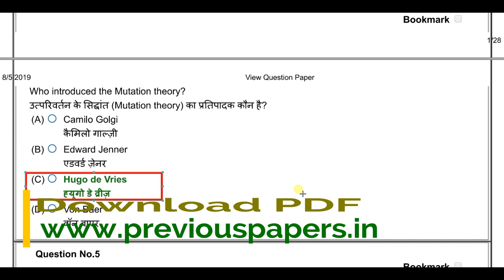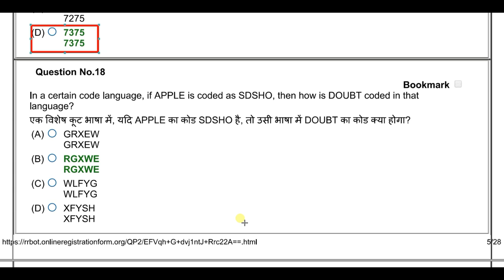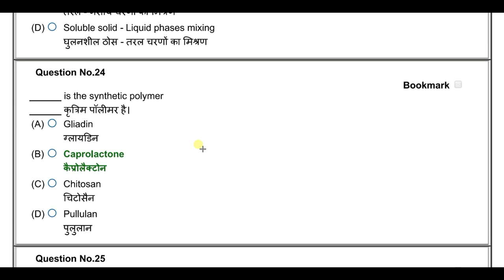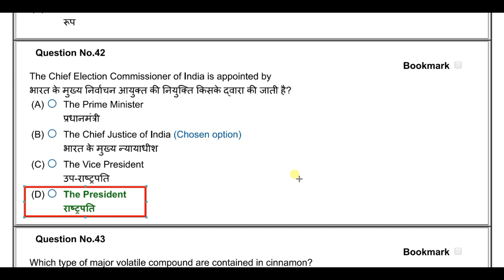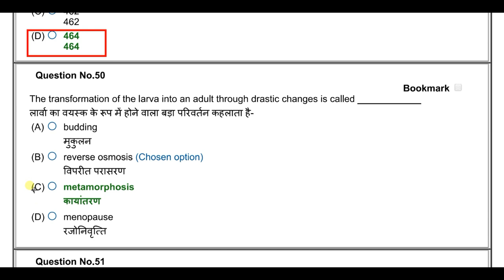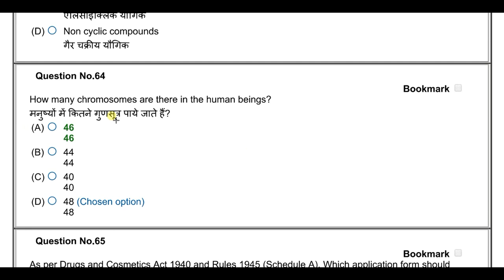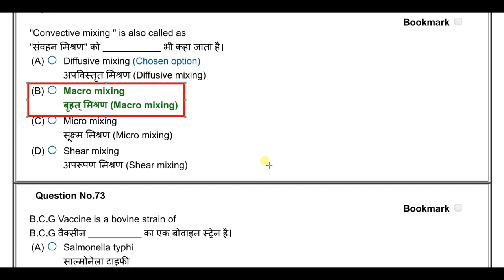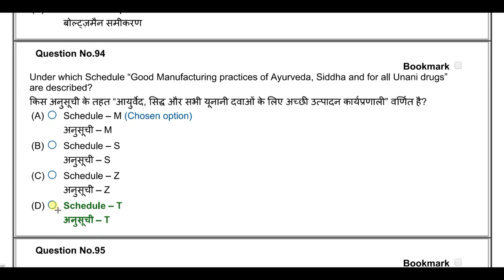RRB Pharmacist Answer Key 2019 & Question Paper PDF |Pharmacist Grade-III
RRB Pharmacist Grade-III 19/07/2019 Answer Key with Question Paper PDF Download RRB Pharmacist Answer Key Official 2019 Download PDF